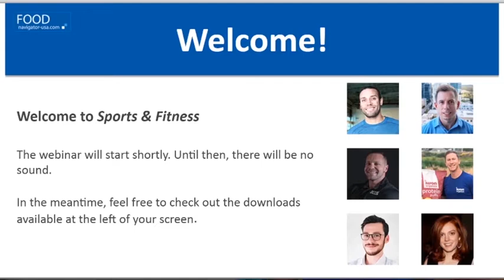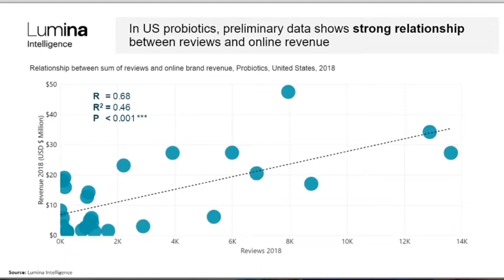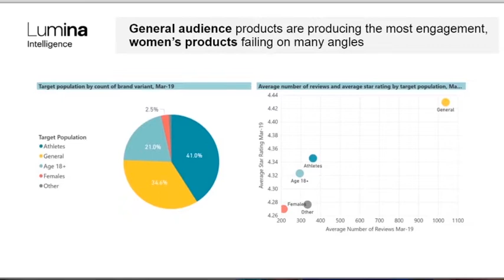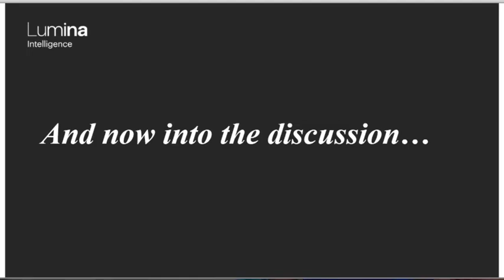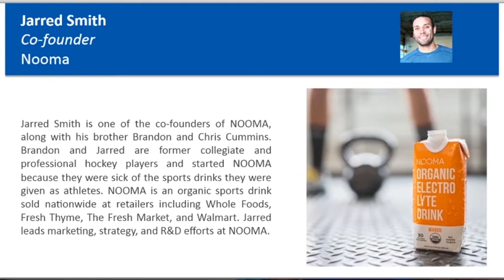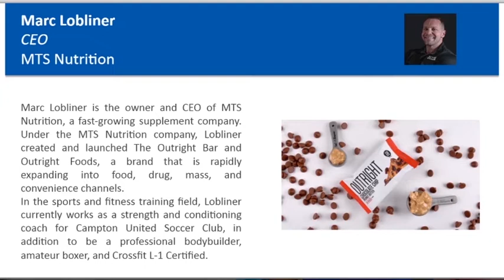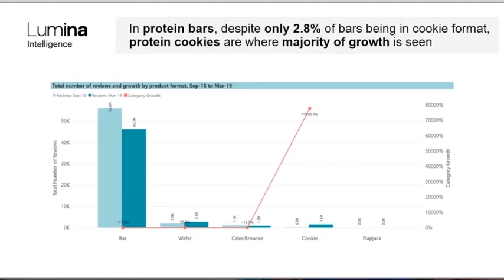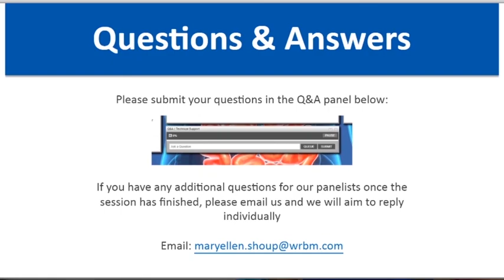Sports Nutrition Food and Beverage Trends | FoodNavigator-USA Webinar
Has the audience for sports nutrition products (beverages, bars, powders, gels, shots) evolved? And as ordinary mortals and weekend warriors start to engage with the category, are their needs the same as those of the hardcore sports nutrition audience? Which brands have successfully tapped into the needs of a more mainstream – and gender-balanced - audience? What flavor profiles do mainstream consumers look for in ready-to-drink sports beverages and protein powders, and how are retailers thinking about merchandising this category?

This FoodNavigator-USA editorial webinar was hosted live on September 25th, 2019 and together a panel of sports and fitness industry stakeholders; Marc Lobliner, Mark Samuel, Jarred Smith, Tom Morgan and myself Joshua Schall to discuss the hottest new trends in the market and identify areas for growth in the coming years.

I appreciate each and every one of you that took even a moment of your time to watch this video. I know your time and attention are your biggest assets and I hope you got some value from this content. Thank you from the bottom of my heart!